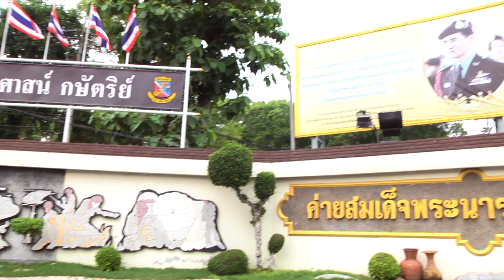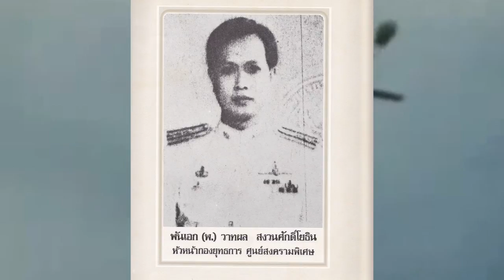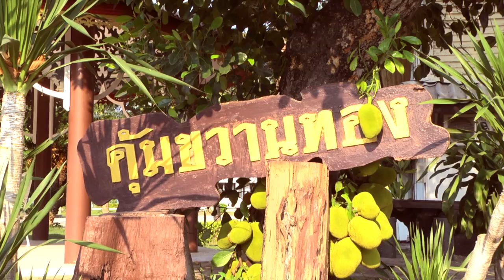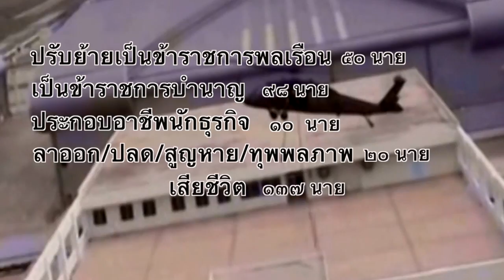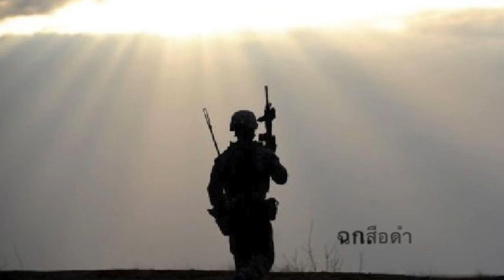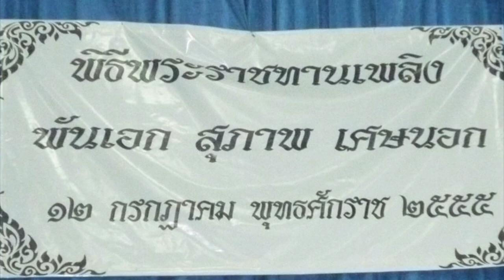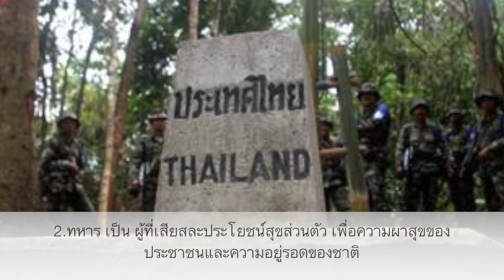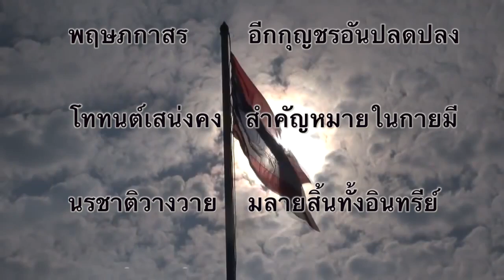ประวัตินักเรียนนายสิบศูนย์สงครามพิเศษ (เฉพาะกิจ)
นักเรียนนายสิบศูนย์สงครามพิเศษ (เฉพาะกิจ) ได้ถือกำเนิดขึ้นตามนโยบายของกองทัพบก เพื่อผลิตกำลังพลนายทหารชั้นประทวน ให้กับ หน่วยใช้ร่ม (รบพิเศษ) ทั่วประเทศ จำนวน ๕ รุ่น ตัังแต่ปี ๒๕๒๖ โดยผ่านการฝึกฝนอบรม ปลูกฝังความคิด อุดมการณ์ ระเบียบวินัย อย่างใส่ใจของบรรดาครูนักรบพิเศษ ผู้มีความรู้ ความเชี่ยวชาญ และประสบการณ์ อย่างโชกโชน เพื่อให้เขาเหล่านั้นกลายเป็น "ทหารรบพิเษศ" ที่มีความกล้าหาญ เข้มแข็ง อดทน และมีระเบียบวินัย พร้อมที่จะปฏิบัติหน้าที่เพื่อ ชาติ ศาสนา และพระมหากษัตริย์ ต่อไป